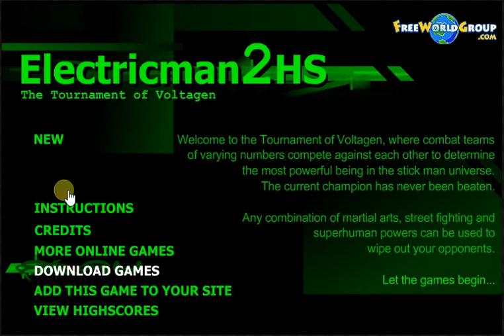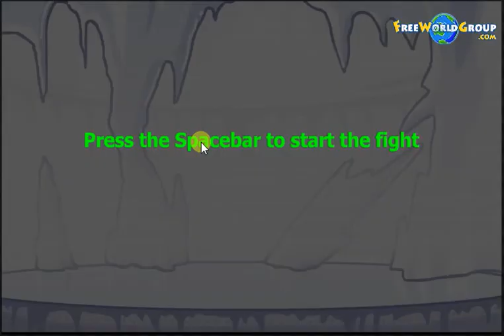ElectricMan 2 1/2